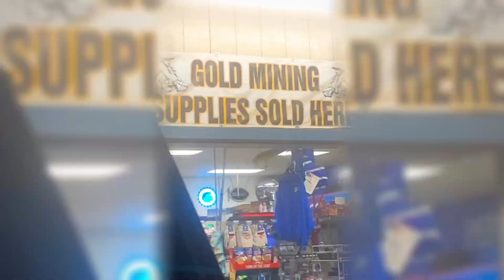Quick Christmas steelhead trip